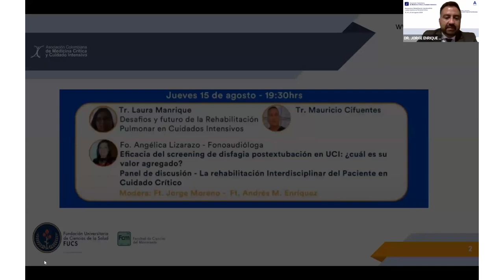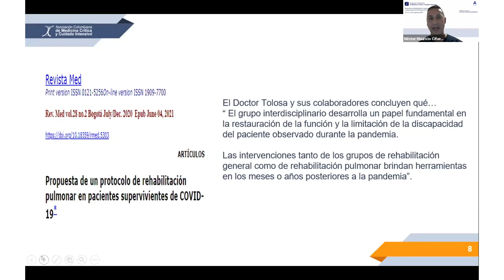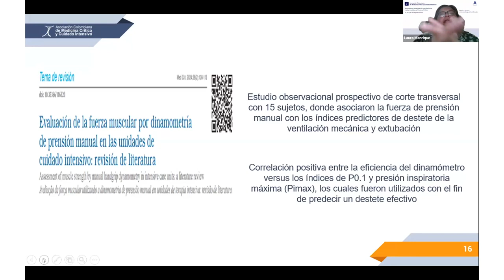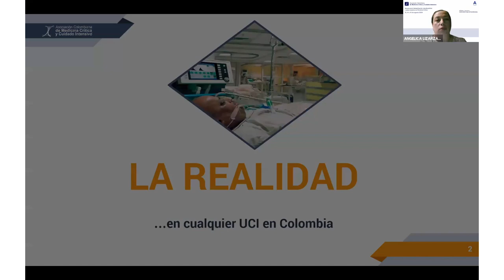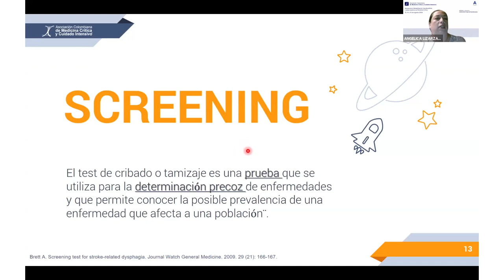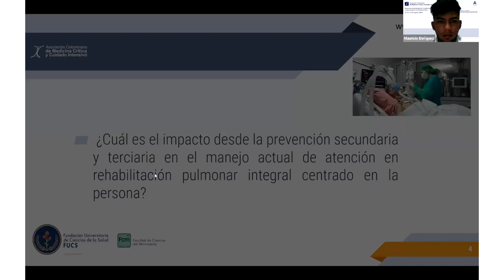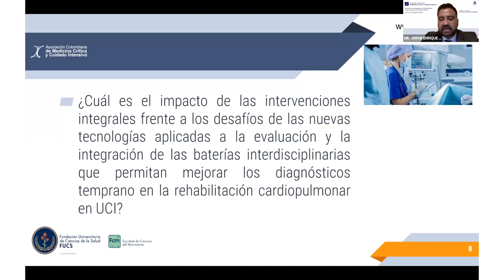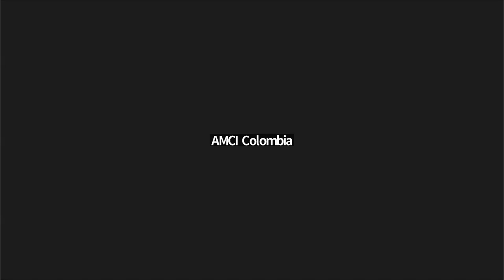Semana de la Rehabilitación interdisciplinar y salud mental en el Paciente Crítico - Día 3